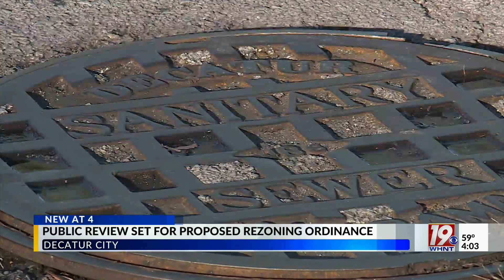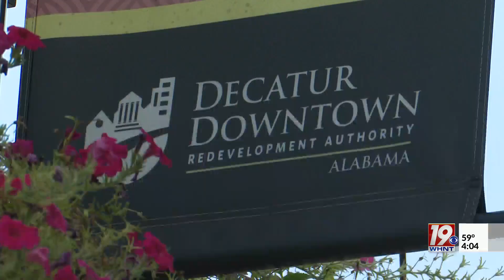Public Review Set For Proposed Rezoning Ordinance | October 16, 2024 | News 19 at 4 p.m.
Decatur city leaders are looking to rewrite the zoning code for the city.